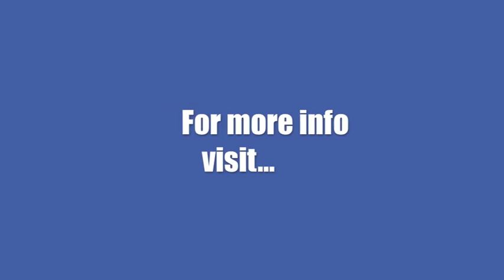2010 UC Irvine International Volleyball Tournament, Plug 2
The UC Irvine International Volleyball Tournament, presented by ASICS and the Irvine Hyatt begins Tuesday, October 5th and runs through Sunday October 10th, 2010. Catch some of the best volleyball teams IN THE WORLD, in the only event of its kind in the USA!